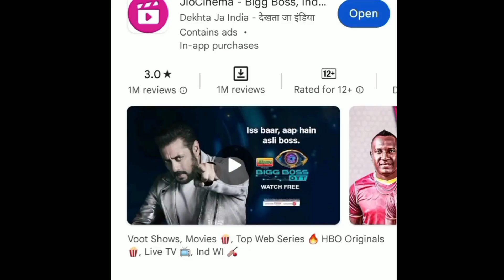Elvish Yadav In Big Boss | Big Boss Memes Elvish Yadav | Big Biss Dank Memes | Fukra Insaan Memes